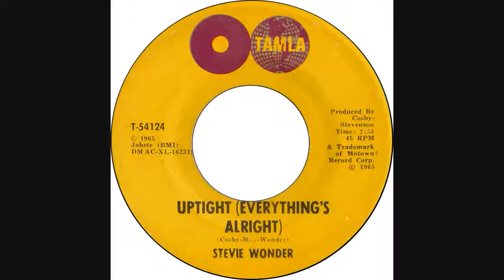Stevie Wonder - Uptight (Everything’s Alright | 1965 Stereo)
Released in November of 1965.
It peaked at # 3 on the US Billboard R&B Singles in early 1966 for over 5 weeks.